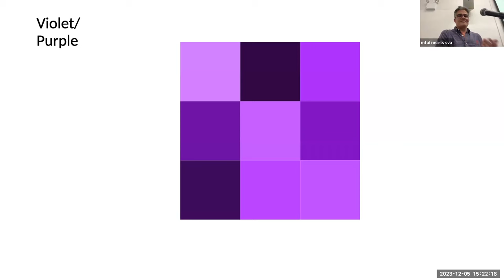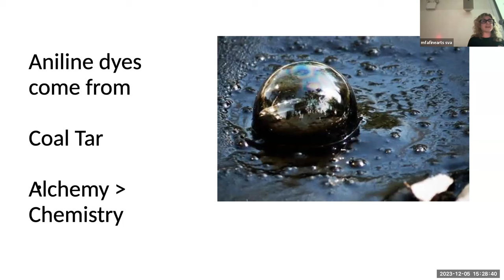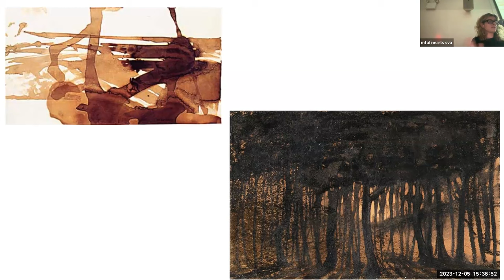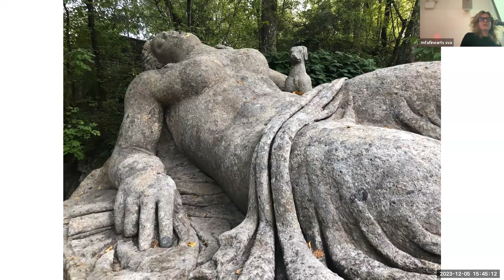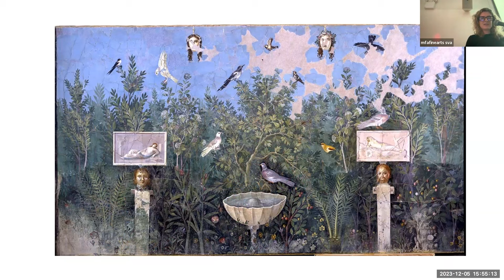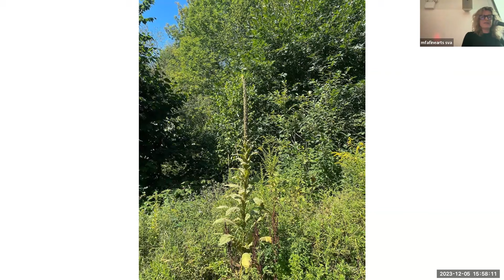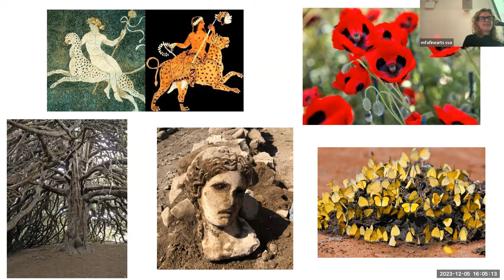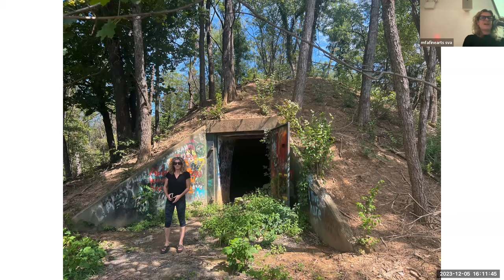Jennifer Coates - Artist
MFA Fine Arts presents a talk by Jennifer Coates.

Jennifer Coates is an artist working in Brooklyn, New York, and Lakewood, Pennsylvania. Her recent solo shows include “Para Pastoral” at Pamela Salisbury Gallery, New York; “Lesser Gods of Lakewood PA” at High Noon Gallery, New York; and“ Pagan Forest” at West Chester University, Pennsylvania. Recent group shows include “Psychedelic Landscape” at Eric Firestone Gallery, New York City and “Post Pop Landscapes” at Acquavella Galleries, New York and Palm Beach, Florida. She is the 2021 recipient of the John Koch Art Award from the American Academy of Arts and Letters, a 2021 NYFA Award in painting, a 2019 Fellowship at the Civitella Ranieri Foundation and a Sharpe Walentas Studio residency (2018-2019). Coates’ work has been written about in Art Critical, BOMB Magazine, Hyperallergic, Smithsonian Journeys, The Brooklyn Rail, The Huffington Post and Two Coats of Paint, among other publications.

Talks is a series of lectures by artists, writers and critics presented by MFA Fine Arts. Talks are held on Tuesdays at 3:00pm at 133 West 21st Street in Room 101C and on Zoom. Participation in the Q&A is limited to MFA Fine Arts students attending the lecture in person.

Want to learn more about MFA Fine Arts? Sign up for the email list and follow them on instagram.